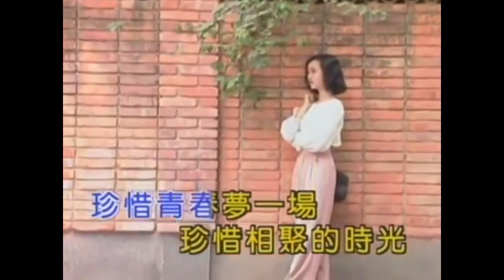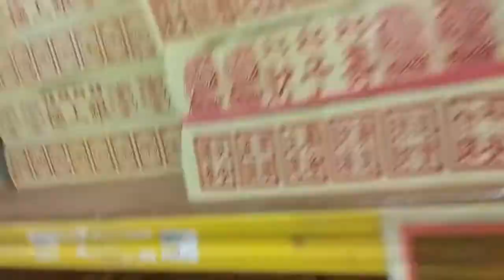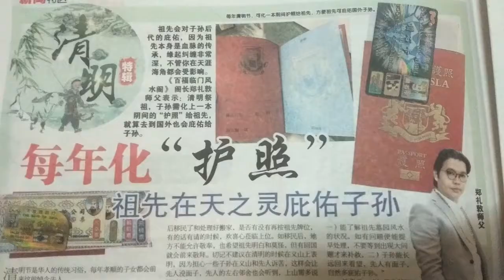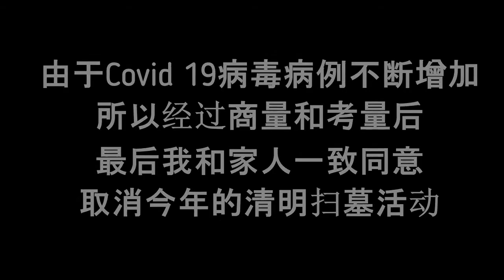行动管制发令再延续14天，清明节扫墓还可继续吗？我已经决定了。。。【生活篇 / Life VLOG】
这个视频是在行动管制发令前拍的，原本计划好过了14天就可以去扫墓了，现在又再延续14天，所以我已经决定了。。。。。。。。